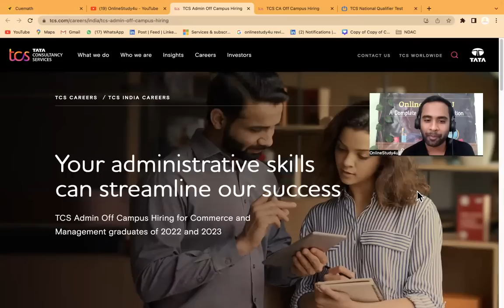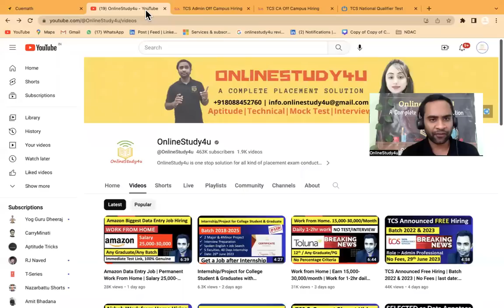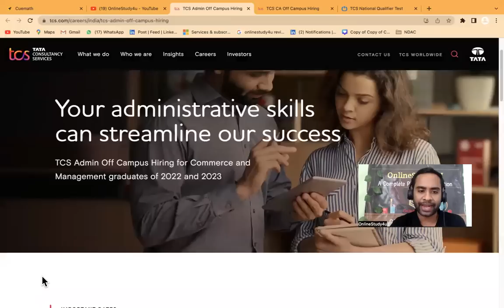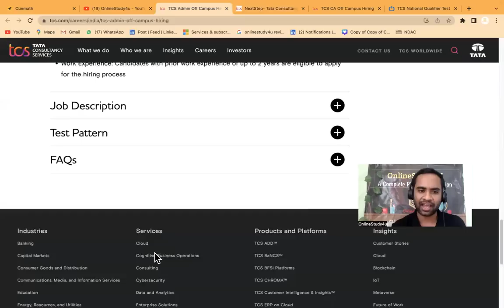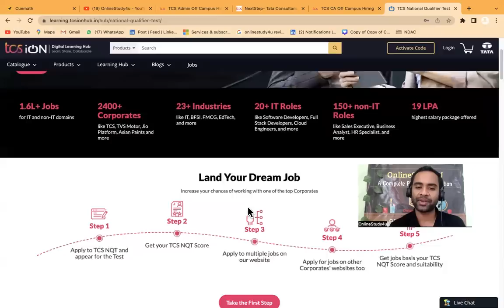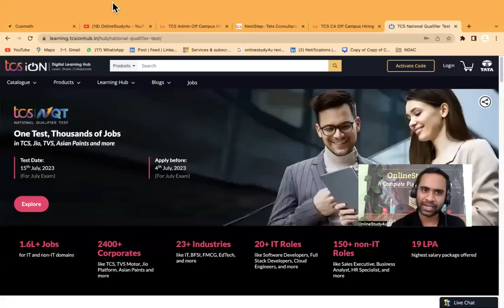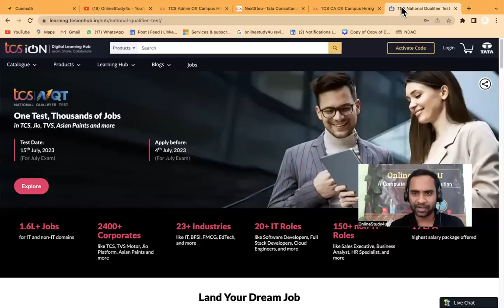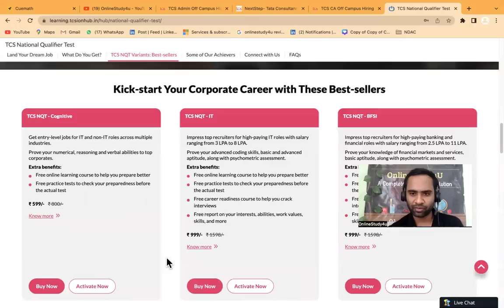🔴TCS Finally Started Hiring | NO Fees | Last Date- 29/06/2023 | Limited Seats, InCentre Exam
BE/BTech/BSc/BCA/BBA/BCom) passed out in 2021 & 2022

TCS hiring
tcs hiring
software hiring
jobs freshers
fresher hiring
freshers hiring
Hiring freshers
STEP internship
product company
summer internship
off campus
freshers hiring
Hiring freshers
STEP internship
product company